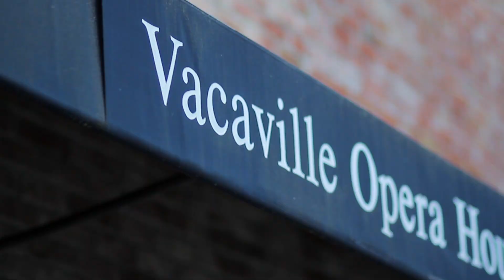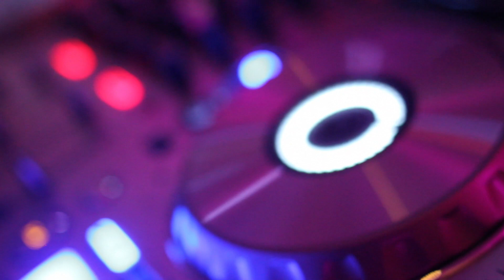Amberly & Lee Wedding - Classic City Films | Classic Highlight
We had the privilege of filming Amberly and Lee Jensen's wedding in November and it was amazing!! Here's the highlight video from their day.